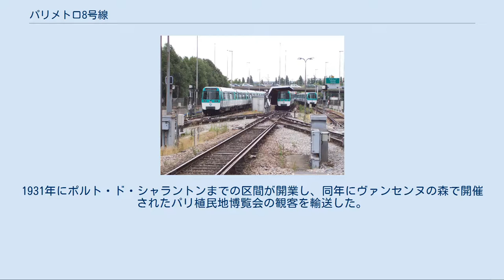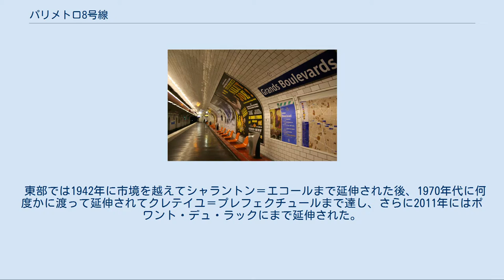パリメトロ8号線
パリメトロ8号線（Ligne 8）はパリ市交通公団 (RATP) の運営するフランス・パリのメトロ（地下鉄）路線の一つ。
パリ市南西部のバラール駅から、パリ市中心部のやや北よりを東西に横断し、南東部郊外のクレテイユ＝プレフェクチュール駅を経てポワント・デュ・ラック駅に至る。
 8号線の西端はパリ市内にあるが、東側ではパリ市から大きく離れて隣接するヴァル＝ド＝マルヌ県の県庁所在地クレテイユにまで至っている。
その距離は13号線に次ぎメトロで2番目であるが、13号線は途中で2つに分岐しているため、1本の路線としては8号線が最長である。
マルヌ川の橋とクレテイユ市内は地上線となっている。
 8号線は1913年に開業したパリで8番目のメトロ路線であり、1898年時点での計画にあった最後の路線である。
もともとはパリ中心部と南西部を結ぶ路線だったが、1931年のパリ植民地博覧会を期に南東部へ延長され、さらに南東部郊外へと延伸された。
なお南西部のラ・モット＝ピケ＝グルネル駅から先は元々現10号線のルートをとっていたが、1937年にこの区間が10号線に移管され、8号線はバラールに向かうようになった。
 8号線路線図 8号線西端のバラール駅は南西部の市境近くのブールヴァール・デ・マレショー上のバラール広場の地下にある。
ここから北東方向に進み、アンヴァリッドの北、アレクサンドル3世橋のやや東でセーヌ川を潜り、コンコルド広場、オペラ広場（ガルニエ宮前）に至る。
この辺りから東に向きを変え、パリ中心部の北よりを東西に横切るグラン・ブールヴァールの地下を通る。
リシュリュー＝ドゥルオ駅からレピュブリック駅までの間は9号線と上下2層になった複々線となっている。
レピュブリックからは南東に向きを変え、バスティーユ広場を通り、ヴァンセンヌの森の入口でもあるポルト・ド・シャラントンで市境を越える。
 郊外に出てからも南東に進み、シャラトン＝エコール駅の南東で地上に出て高速道路A4とマルヌ川を橋で渡る。
この後再び地下に潜るが、メゾン＝アルフォール＝レ・ジュイオット駅の先で地上に出て、道路の中央に設けられた線路を通ってクレテイユ＝プレフェクチュール駅に至る。
クレテイユ市内のポワント・デュ・ラック駅が終点である。
 1937年の路線付けかえ 1898年のメトロ整備計画では、8号線（I線）はオペラからパリ南西部のオートゥイユ（現10号線ポルト・ドートゥイユ駅）に至る路線とされていた。
環状線以外でセーヌ川を2度渡ることになっていた唯一の路線である。
1910年にはバラールへの支線の建設も決まった。
 オペラ〜ラ・モット＝ピケ＝グルネル〜ボーグルネル（現10号線シャルル・ミシェル）間は1913年に開業し、その年の内にポルト・ドートゥイユまでの区間が完成した。
 1922年に市議会は8号線をグラン・ブールヴァール経由で南西部まで延長することに決定した。
1931年にポルト・ド・シャラントンまでの区間が開業し、同年にヴァンセンヌの森で開催されたパリ植民地博覧会の観客を輸送した。
 西側では、1937年に8号線、10号線、14号線（現13号線の一部）の間で線路の付けかえが行われ、8号線のラ・モット＝ピケ・グルネル以西を10号線に移管し、新たに建設されたラ・モット＝ピケ・グルネル〜バラール間が代わって8号線の一部となった。
 1939年には、第二次世界大戦勃発の影響でシャン・ド・マルス駅とサン＝マルタン駅が休止され、そのまま再開されることはなかった。
 東部では1942年に市境を越えてシャラントン＝エコールまで延伸された後、1970年代に何度かに渡って延伸されてクレテイユ＝プレフェクチュールまで達し、さらに2011年にはポワント・デュ・ラックにまで延伸された。
 1980年からMF77が使われている。
 車両基地はパリ15区のジャヴェル (Javel) にあり、ルールメル駅の北側から入線する。
大規模な検査や改修作業は4号線のサン・トゥアン(Saint-Ouen) 車両基地で行われる。
 エコール・ミリテール駅 グラン・ブールヴァール駅 ルイイ＝ディドロ駅入口 クレテイユ＝プレフェクチュール駅留置線 サン＝マルタン駅ホーム跡